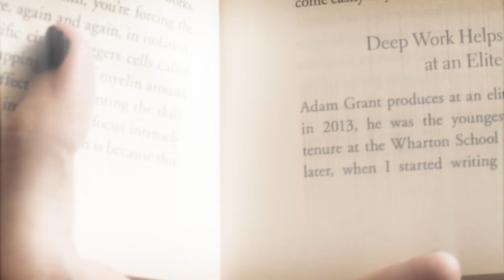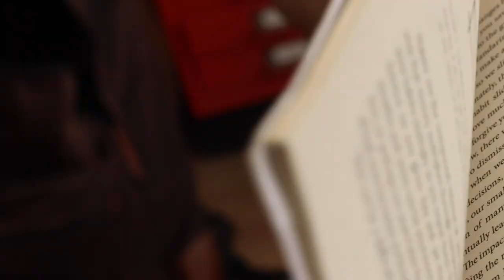My Existential Crisis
Hoo boy. How do I even write a description for this one. I've been going through some stuff recently, and this video has been a good way to process some of it. Steven Universe and Everything Everywhere All at Once have been helpful too. I've always wondered what 'existential crisis' actually meant. I guess it's this. Not quite depression, not quite anxiety. I've not been feeling misery or anything like that. Just off. Hopefully some other people out there feel heard!

Also I make kinda bad T-shirts:

Fun fact, the recommended tags this is filled with stuff to do with 'existantial crisis in C Major' which is very much a bop and I'm glad I found and listened to it.